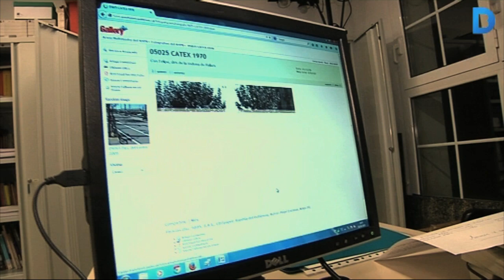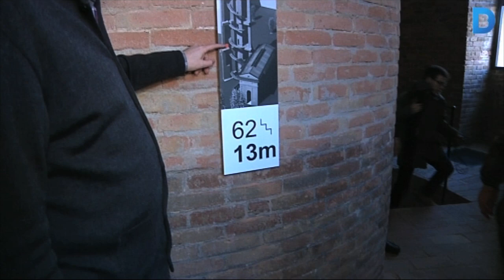Els guardians de la història del Poblenou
L’Arxiu Històric del Poblenou va néixer l’any 1976 per donar a conèixer la història del barri als seus veïns. La primera seu va ser a l’Ateneu Popular La Flor de Maig, i des del 1991 és al Centre Cívic Can Felipa. Més informació: